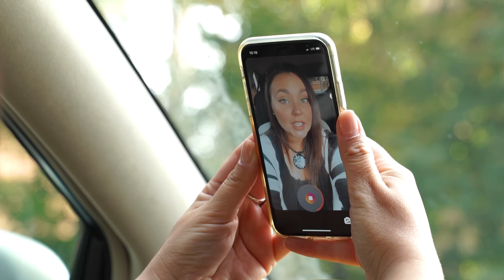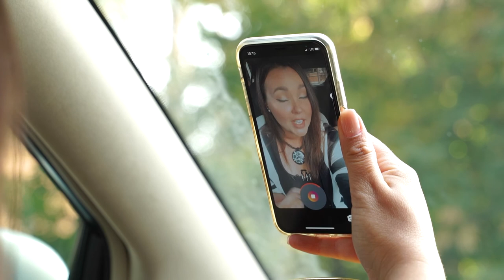Как снять напряжение: попперы, чаши, гвозди, краш-рум | «Соня может»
Каждую программу известная телеведущая и блогер Соня Сапрыкина отправляется в новые места, где знакомится с удивительными людьми, тестирует процедуры, пробует необычные вкусы, учится новому опыту и охотится за острыми ощущениями.

В новом выпуске:

Соня тестирует  на себе нетипичные способы снять стресс и взбодриться в осеннюю хандру

00:00 Начало
01:29 Стрелковый клуб
07:58 Виброакустический массаж
11:46 Стояние на гвоздях (Доска Садху)
18:20 Комната буйства (Краш-рум)